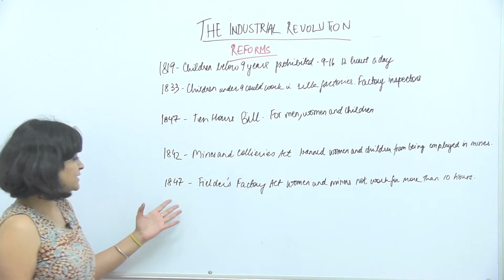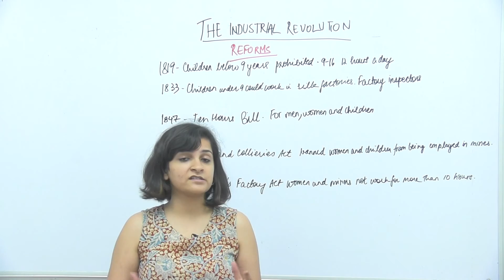History_XI_Industrial Revolution_Part8_Reforms_Aarushi Aggarwal